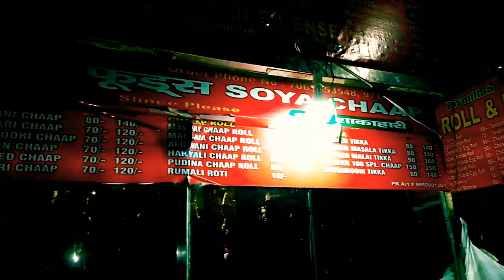DIWALI SHOPPING VLOG 😉🤑 |GoTrav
IN ADVANCE, WISH YOU A VERY HAPPY DIWAL.

Hello Everyone,
As we all know Diwali is just around the corner and after planning for almost a month, I and my Husband went for Diwali shopping and had a lot of fun. 🙈🤪

I hope you guys have fun too watching this video! 🥰